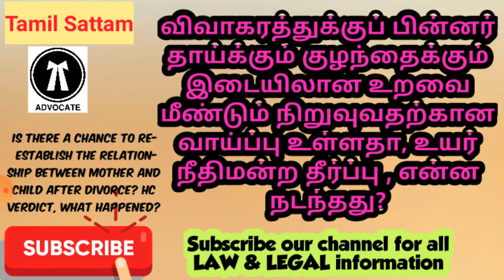CHANCE TO REESTABLISH THE RELATION-SHIP BETWEEN MOTHER AND CHILD AFTER DIVORCE? HC WHAT HAPPENED?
TODAY TOPIC : விவாகரத்துக்குப் பின்னர் தாய்க்கும் குழந்தைக்கும் இடையிலான உறவை
மீண்டும் நிறுவுவதற்கான வாய்ப்பு உள்ளதா, உயர் நீதிமன்ற தீர்ப்பு, என்ன நடந்தது?
LEGAL LAW IPC crpc CRIMINAL LAW#BARE ACT# TAMIL SATTAM#தமிழ் சட்டம்# RTI மனு?? whatsapps status videos instagram court#
🔥In Tamil sattam we are covering the below mentioned subject of Law:
# contract law law of torts Indian constitutional law administrative law law of crimes IPC Criminal Procedure Code,CRPC# civil procedure code, CPC#family law Indian Evidence Act environment law property law Transfer of Property law# easement act company law Labour Law public international law taxation law intellectual property rights law# land law tenancy systems# land reforms# law of evidence Banking Law# media law# probation parole and prison administration# White Collar crime penology and victimology# professional ethics# alternative dispute resolution RTI act#information technology act Rent Control#Mussorrie#livehighcourt#argumen#criminaljustice#guiltyminds#learnadvocacy#justicelive lawmotivation beajudge patnahighcourt justiceashutoshkumar how to drafting in law

--RTI Video Links:

1) to Right to Information
2) மனுவை எழுதுவது எப்படி || How To Write RTI Application ??
3) முதல் மேல்முறையீட்டு மனுவை எழுதுவது எப்படி || How To Write 1st appeal In RTI ??
4) இரண்டாம் மேல்முறையீட்டு மனுவை எழுதுவது எப்படி? || How to Write 2nd Appeal in RTI ?
5) --- cyber crime will frozen your account even for false complaint? என்ன செய்வது? what to do ?

will deed#நீதிமன்றத்தில் உயில் நீருப்பிப்பது எப்படி உயில் சொத்து பிரச்சனை உயில் என்றால் என்ன#ரகசிய உயில்
Secret will Deed#பத்திரபதிவசெய்யவேண்டுமா உயில